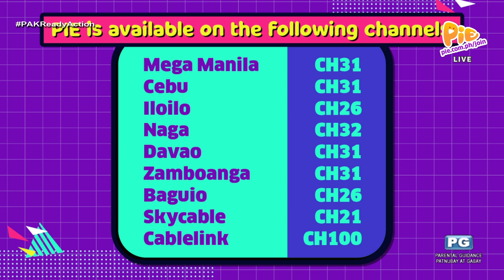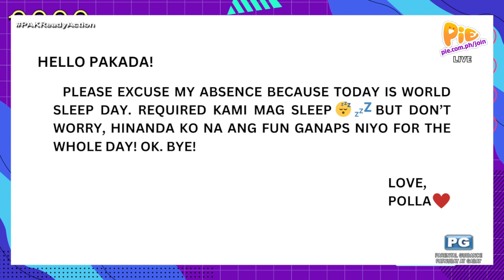PAK NA PAK! PALONG FOLLOW (1/6) | March 17, 2023 | PIE Channel